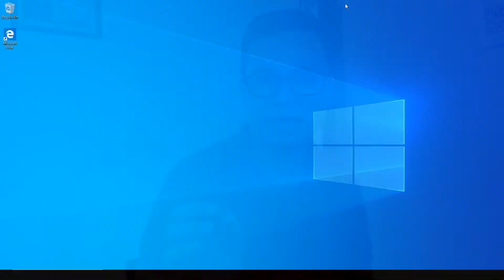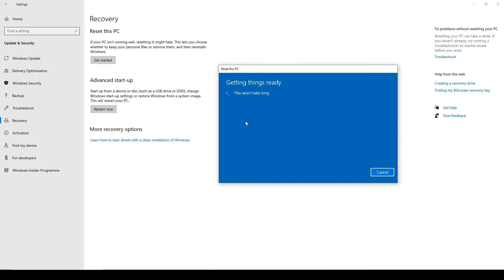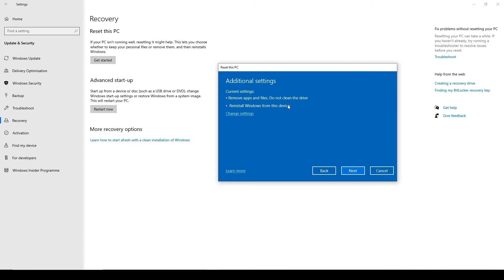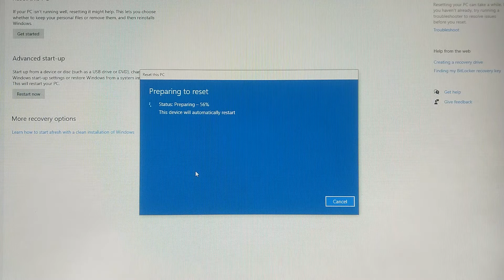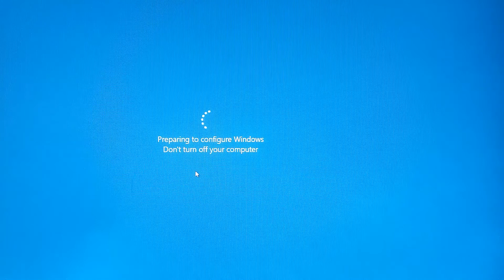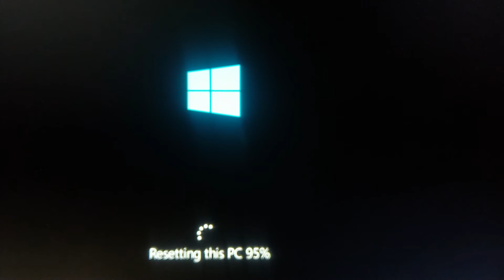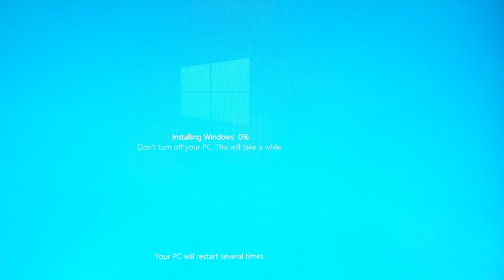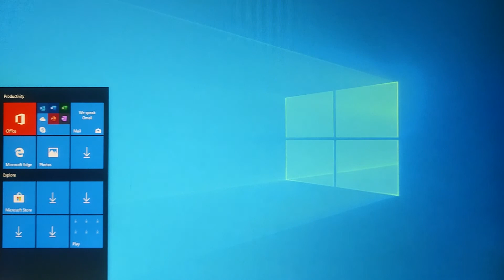आपके लैपटॉप को बेचने से पहले यह एक बात आपको करना चाहिए | One Thing To Do Before You Sell Your Laptop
In this video we are going to look important steps to perform prior to selling your PC.
इस वीडियो में हम देखने वाले हैं आपके लैपटॉप को बेचने से पहले यह एक बात आपको करना चाहिए. PC बेचने से पहल उसे क्या करे

pc bechne se pahle use kya kare
laptop bechne se pehle kya karna chahiye

Follow this link to join Our WhatsApp group to get more offers and product details :

What Parts Should I Upgrade On My PC ?

Which is better ssd or hard drive ? | क्या बेहतर है SSD या HDD ? |

How To Install Drivers On My PC ? | मैं अपने कंप्यूटर पर ड्राइवर्स कैसे इंस्टॉल कर सकता हूं |

How To Secure Netbanking | नेट बैंकिंग को सुरक्षित कैसे करें

Windows 10 Setup | Windows10 कैसे इनस्टॉल करें

मोबाइल का इंटरनेट कंप्यूटर पर कैसे यूज़ करें | how to use mobile internet on your PC

How To Change Monitor Refresh Rate In Windows 10 | मॉनिटर रिफ्रेश रेट विंडोज 10 मैं कैसे बदले.

Mobile Internet On Your PC Through Wi Fi | वाई फाई के माध्यम से आपके पीसी पर मोबाइल इंटरनेट.

आपके डिवाइसेस को वायरस से कैसे बचाएं | How To Protect Your Devices From Viruses Attack

टूल किट जो हर एक के घर में होना चाहिए | Must Have Tool Kit In Your DIY Box

एंड्राइड मोबाइल का स्क्रीन PC पर कैसे देखें | How To View Android Screen On PC

बेहतरीन कीबोर्ड & माउस आपके कंप्यूटर के लिए | Best Keyboard & Mouse For Your PC

हार्ड ड्राइव को पेनड्राइव की तरह कैसे यूज़ करें | QZ-AD01 Computer USB 3.1 To SATA Converter

बेहतरीन कीबोर्ड हिंदी टाइपिंग के लिए | Best Keyboard For Hindi Typing

गूगल क्रोम बुकमार्क कैसे बैकअप और रिस्टोर करें | How To Backup And Restore Chrome Bookmarks.

गूगल क्रोम क्रैश और धीमापन कैसे ठीक करें | How To Fix Google Chrome Crash Issues

10 गूगल क्रोम कीबोर्ड शॉर्टकटस जो आपको एक्सपर्ट बना देंगे | 10 Google Chrome Keyboard Shortcuts